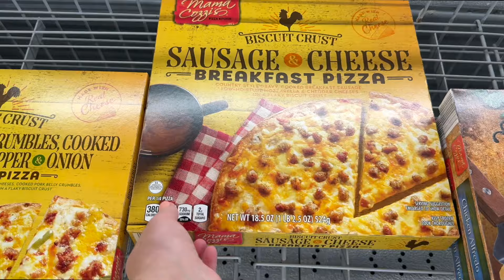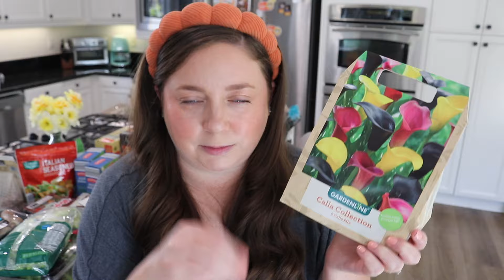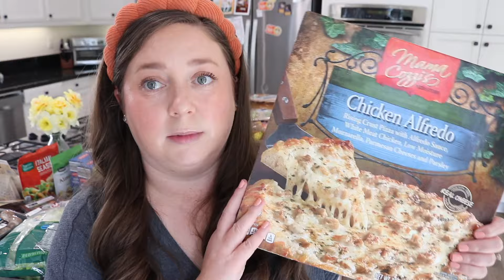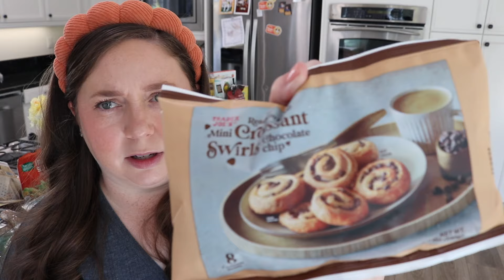Aldi & Trader Joe's Grocery Haul! Favorites, Weekly Staples & New Things!! March 2024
I’ve got a pretty MASSIVE grocery haul for you today! It was meant to be just an Aldi haul… but then I ended up going to Trader Joe’s the same day & got so many things and sooooooo here’s a huge haul! Got our favorites, weekly staples & some new fun spring items as well! Hope you enjoy the video :0)

WHAT I’M WEARING:
★ON MY NAILS: OPI Apricot AF*